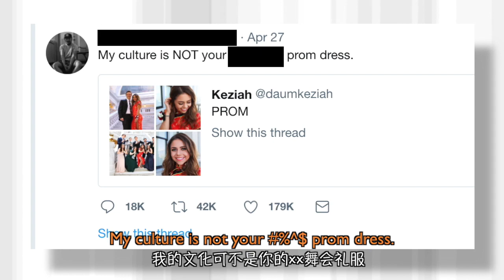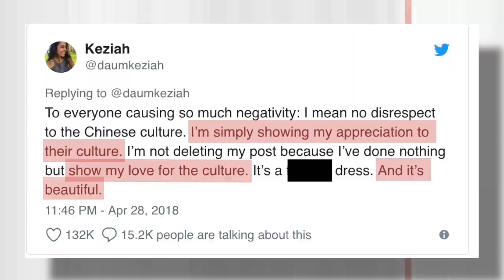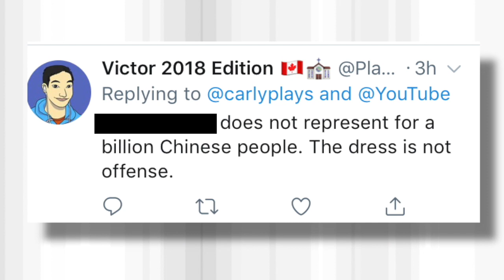杠精们，美国的网络暴力了解一下？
前些天一个叫Keziah的18岁美国女生穿了一件大红色的旗袍去参加高中的毕业舞会并PO美图到了推特上去，没想到被喷了个狗血淋头...

My gear / 我的设备:
Canon PowerShot G7 X Mark II
Macbook Pro 15"
TAKSTAR SGC-598 Interview Microphone

for the tunes!